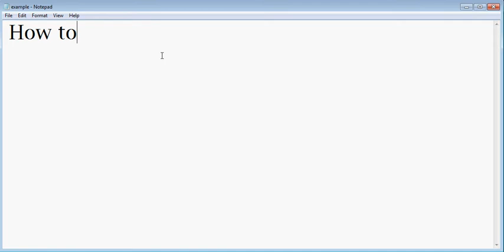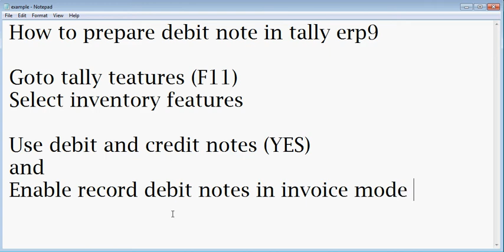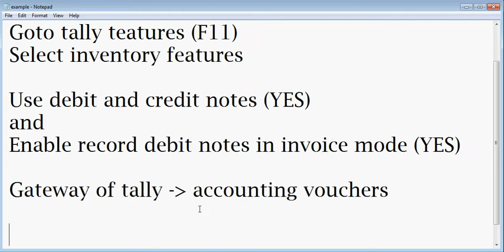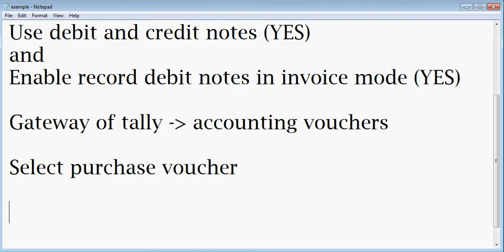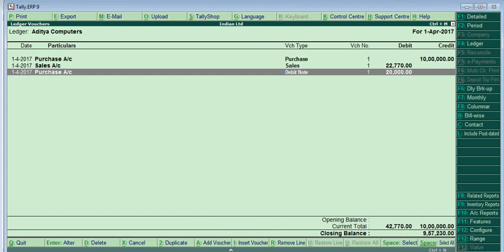How to prepare debit note in tally erp9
prepare debit not in tally you really dislike this video because this is easy to create.